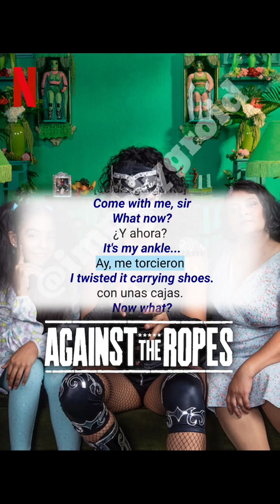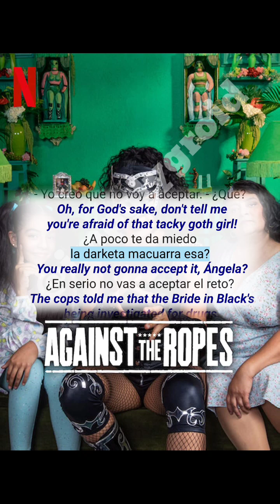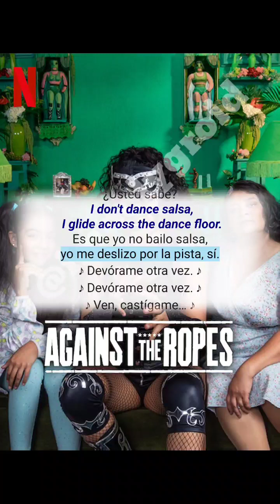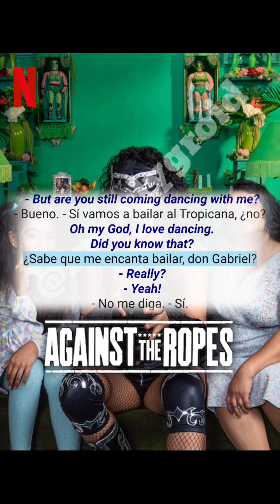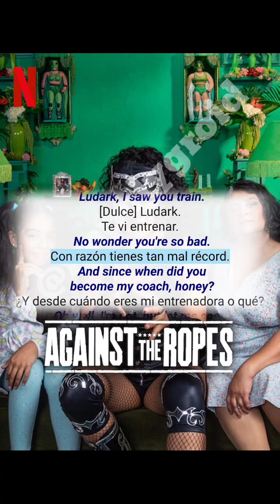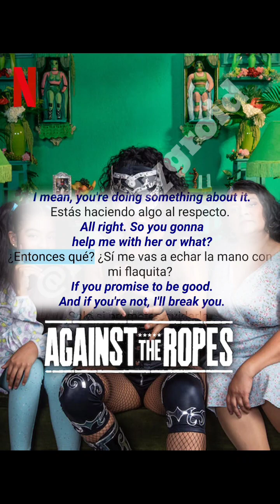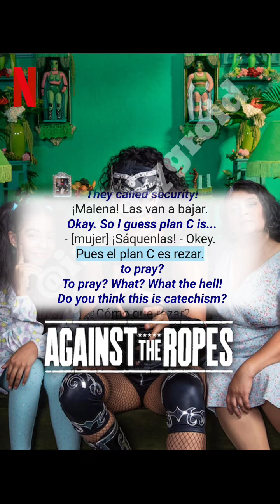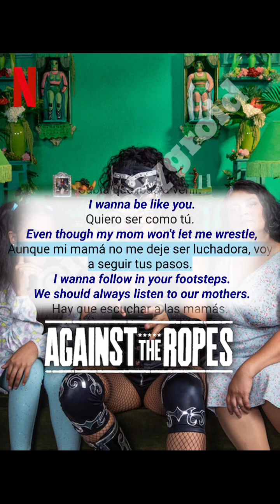Spend 45min Watch These Videos Before Go To Sleep To Learn Mexican Spanish Listening & Speaking 5